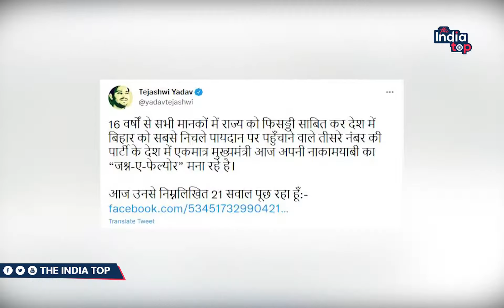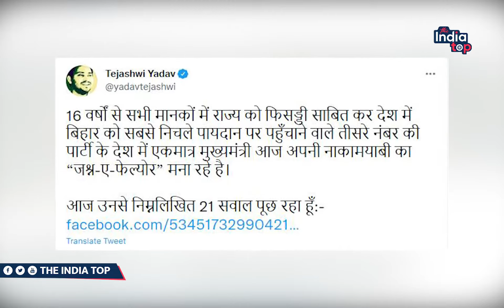JDU का RJD पर पलटवार ये लोग खुद की संपत्ति सृजन करने वाले हैं ये क्या रोजगार की बात करते हैं